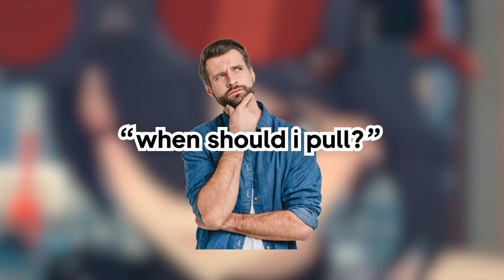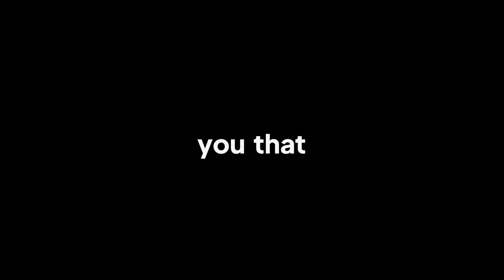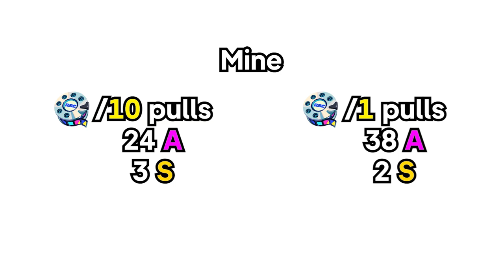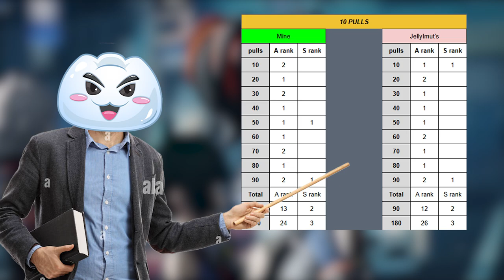Watch This Before Pulling A New Character In ZZZ (Zenless Zone Zero)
this is 100% legit

i guess...🤷‍♂️

00:00 Intro
00:29 Opening
02:57 For Math Haters
03:44 Advice from me
04:24 Closing